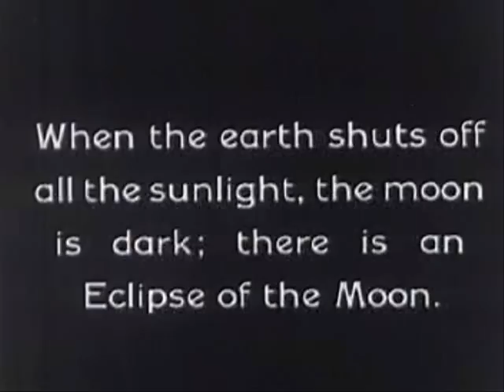Xenophobe Flashback / Space Sirens From Alpha Centauri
The video for the 2nd track from the NoiseCollector's Voyager EP.

Uses images from NASA and other sources along with original music available here: